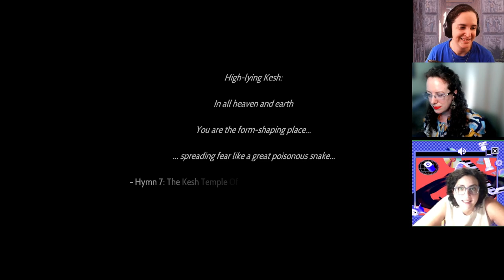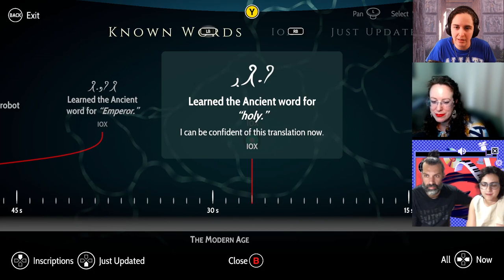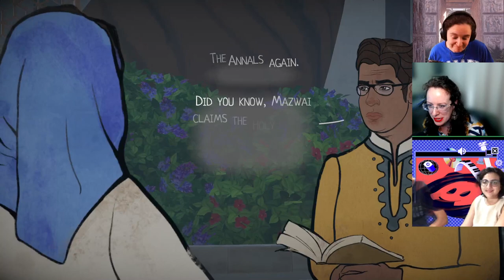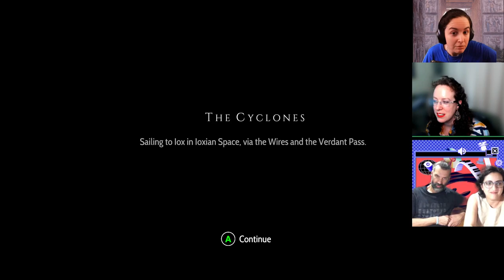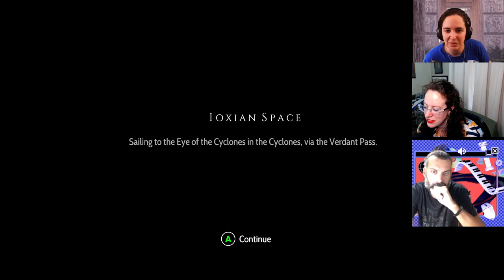Heaven's Vault (#1) with Dr. Monica Hanna - inspiration for Aliya!